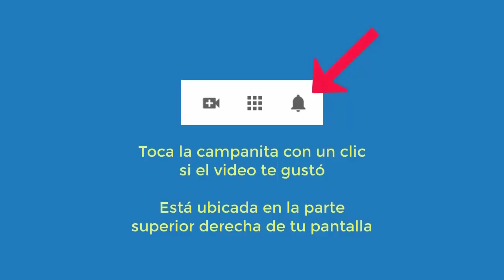4625 Aurelio Mejia y Genoveva Calleja, Vida pasada hombre vive en caverna, espíritus, tristeza, fami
Vida pasada hombre vive en caverna, espíritus, tristeza, familia disfuncional, autoestima, abandono de relaciones. Stamford, Connecticut, 8 de abril 2015.